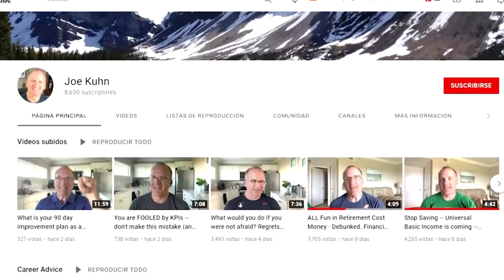Early retirement: This is how it's possible! | Interview Recap with Joe Kuhn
🌞 Early retirement is something we all would love to achieve, and in this video I recap our interview with Joe Kuhn, who managed to retire as early as 54 years old! He retired before 60, which is amazing. So take your retirement planning seriously and try to be very mindful of the investments you make at any age, as they can translate to very nice savings for your retirement. Use social security to your advantage and invest in yourself!